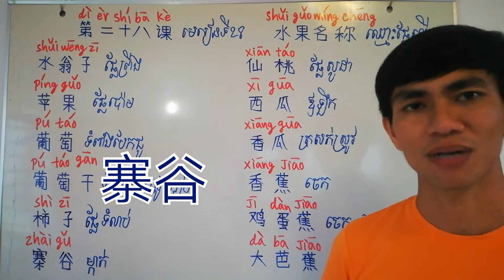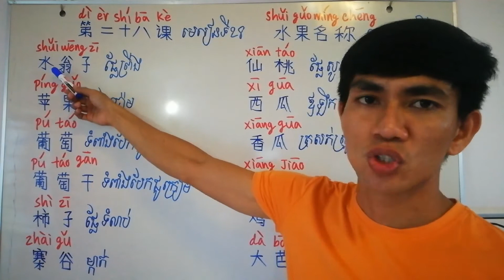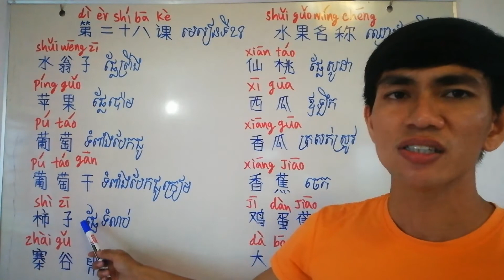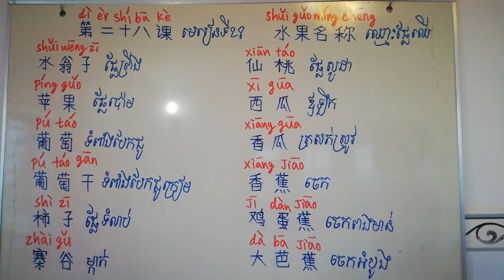សិក្សាភាសាចិន មេរៀនទី២៨ៈ ឈ្មោះផ្លែឈើ (ភាគ០១)/ Study chinese: Lesson28: Fruit name (part 01)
Welcome to FIND NKOWLEGDE Chanel
Teaching by: Roeurng Saren
Face book: saren roeurng